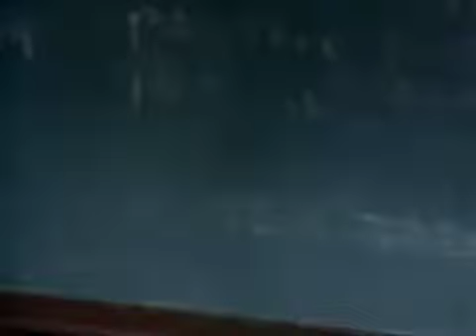Davey And Goliath | Episode 47 | Rickety Rackety | Hal Smith | Dick Beals | Norma MacMillan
Davey, Goliath, and Jonathan help clean up a park that has fallen into disrepair since Jonathan's last visit.